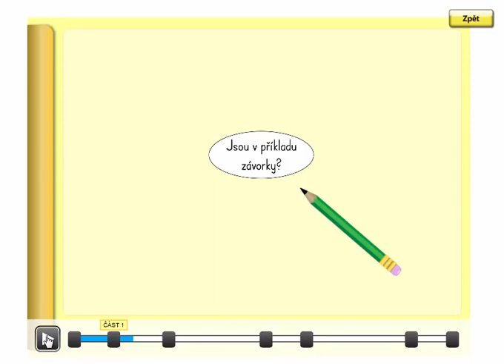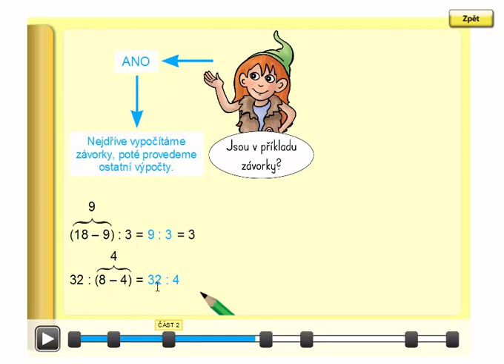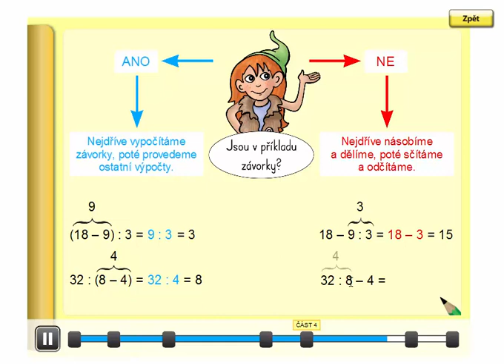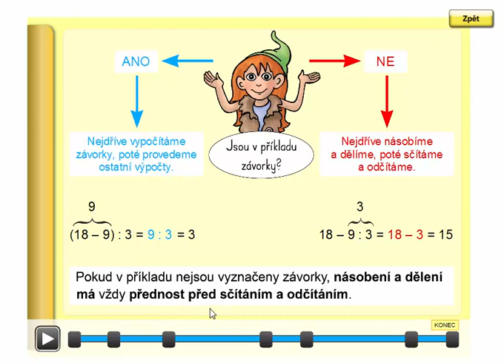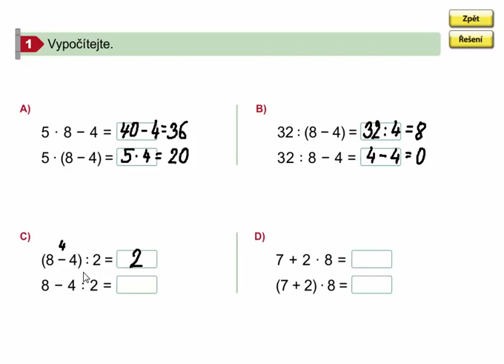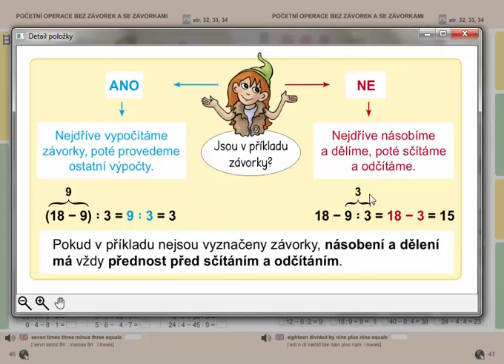Početní operace bez závorek a se závorkami, Matýskova matematika 7.díl, strana 46, cvičení 1